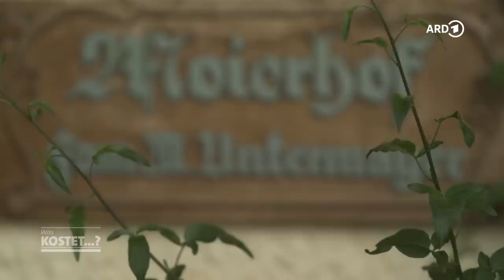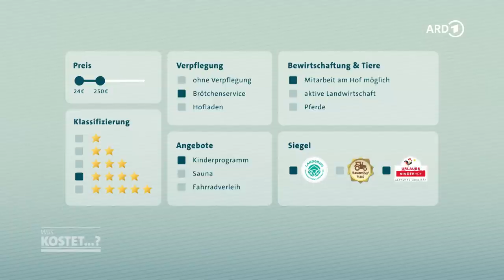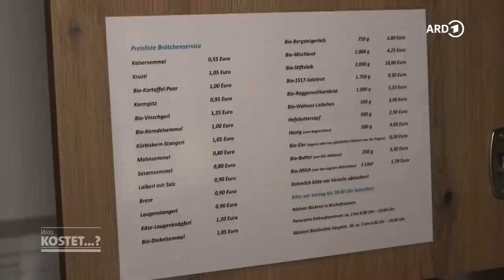Bayern: Bauernhof-Urlaub am Chiemsee und in den Berchtesgadener Alpen | ARD Reisen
Johannes Zenglein checkt das Angebot auf zwei unterschiedlichen Bauernhöfen in Bayern. Stimmt das gängige Klischee noch: Familienurlaub inklusive Streichelzoo für Kinder? Oder sprechen die Höfe mittlerweile auch Paare und Singles an? ( Die nächste Folge: "Was kostet Camperurlaub in Dänemark?" - schon jetzt in der ARD Mediathek

00:00 Intro
01:10 Moierhof: Luxus-Bauernhof mit 5 Sternen
08:35 Buchungsportale
09:49 Chiemsee-Rundweg und Fraueninsel
13:52 Ausstattung Ferienwohnung
16:27 Kleiner Biobauernhof Bognerlehen
20:37 Jenner und Jennerbahn
22:24 Ausstattung Ferienwohnung
25:01 Schlauchboot-Tour
27:45 Fazit und Kassensturz

Urlaub auf dem Bauernhof boomt! Und das nicht erst seit Corona. Allein in Deutschland zieht es jährlich mehr als 10 Millionen Menschen in den Ferien aufs Land. Entsprechend groß ist das Angebot. Doch für wen ist das was?  Wie findet man das passende Angebot, was kann man auf und rund um die Höfe alles erleben und was kostet all das?

Johannes Zenglein checkt zwei unterschiedliche Bauernhöfe in beliebten bayerischen Ferienregionen: einen 5-Sterne-Bauernhof am Chiemsee und ein Bio-Bauernhof in den Berchtesgadener Alpen. Er probiert die Angebote in den beliebten Ferienregionen rund um die Höfe aus: von Rad- und Schifftour auf dem Chiemsee bis zum Rafting auf reißenden Bergflüssen, von gemütlich bis actiongeladen.

Moderation: Johannes Zenglein, Autor: Christian Schuierer, Kamera: Thomas Pechlof, Ton: Lenin de los Reyes, Schnitt: Dominik Weniger, Grafik: Franziska Härner und Marre Geuke. Redaktion Bavaria Entertainment: Stefan Manke, Redaktion WDR: Friedel Groth, Redaktion NDR: Marcus Hansel, Redaktion SWR: Hanspeter Michel. Eine Produktion von Bavaria Entertainment im Auftrag des SWR, NDR und WDR 2023. Dieser Film wurde im Jahr 2023 produziert. Alle Aussagen und Fakten entsprechen dem damaligen Stand und wurden seitdem nicht aktualisiert.